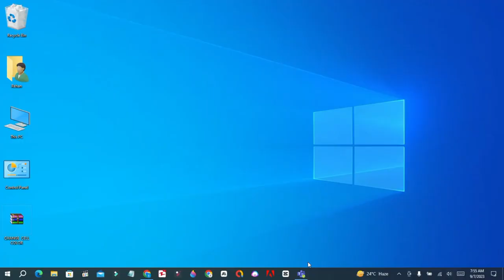how to change name in microsoft teams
Today in this video you will learn, How to change name in microsoft teams | How to change my name on microsoft teams

Cover topic
how to change microsoft team name
how to change my name on microsoft teams
how to change my name in microsoft teams
how to change my display name in microsoft teams
how to change name in teams app
how to update my display name in teams
how to edit display name on teams
microsoft teams name
How to Change Your Microsoft Teams Name
How to change name in Microsoft Teams in pc
microsoft teams